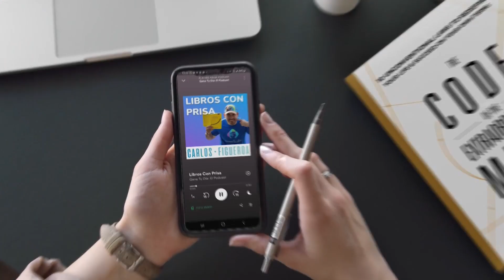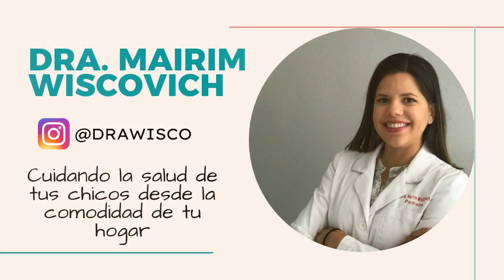El Poder de tu MENTE SUBCONSCIENTE de Joseph Murphy | Libros con Prisa Ep. 064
¡Bienvenidos a otro fascinante episodio de "Libros Con Prisa" con Carlos Figueroa! 🎙️📚 En esta entrega, nos sumergimos en las profundidades del clásico atemporal "El Poder de la Mente Subconsciente" de Joseph Murphy, un tesoro literario de 1963 que sigue resonando con relevancia aún hoy.

Si quieres coaching con Carlos o unirte a la comunidad aquí tienes detalles:

🔍 Lo Esencial del Episodio:
Carlos nos lleva a un viaje introspectivo mientras explora las joyas escondidas de este libro revolucionario. Desde el impactante inicio hasta las inspiradoras lecciones, cada momento está impregnado de sabiduría transformadora. Este episodio es como tener una conversación íntima con un viejo amigo sabio que comparte sus secretos más profundos.

💡 Descubre las Claves del Libro:
"El Poder de la Mente Subconsciente" revela que nuestras creencias son la fuerza impulsora detrás de la manifestación de nuestros deseos más profundos. Carlos destaca cómo la ley de la creencia gobierna nuestras vidas, independientemente de la religión. La mente subconsciente, según Murphy, es una herramienta poderosa que podemos adiestrar a nuestro favor mediante la autosugestión.

🔄 Transforma tus Pensamientos, Transforma tu Vida:
Carlos comparte cómo este libro le ha enseñado a dirigir sus pensamientos hacia la positividad. La autosugestión se convierte en una herramienta invaluable para crear la realidad que deseamos. A través de anécdotas, como la del padre que sacrifica su brazo por la curación de su hija, descubrimos el impacto profundo de nuestras creencias en nuestras vidas.

💰 Riqueza, Envidia y Éxito Verdadero:
Exploramos las percepciones únicas de Murphy sobre la riqueza, desmitificando la conexión con la bolsa o el dinero en el banco. La envidia se aborda como una fuerza que a menudo nos impide ver la abundancia que nos rodea. La lección más importante: el éxito verdadero radica en conocernos a nosotros mismos y cultivar un poder mental y emocional excepcional.

🌟 Cita Poderosa y Reflexiones Personales:
Carlos comparte su cita cabrona favorita del libro: "Cambia tus pensamientos y cambiarás tu destino". Nos regala una historia personal sobre cómo este libro llegó a sus manos, un regalo significativo de su esposa. También nos conecta con el autor, el Dr. Joseph Murphy, maestro del Nuevo Pensamiento.

📚 ¿Quieres más?
¡Prepárate para la revelación de libros futuros! Carlos invita a la audiencia a compartir sus sugerencias y promete traer cualquier libro que deseen explorar. Además, deja un enlace para adquirir "El Poder de la Mente Subconsciente" en español e inglés.

No te pierdas ni un episodio de esta joya de podcast. ¡Deja tu comentario y comparte con aquellos que aman leer pero tienen poco tiempo!

¡Prepárate para una travesía transformadora con "Libros Con Prisa" y Carlos Figueroa! 🚀📖